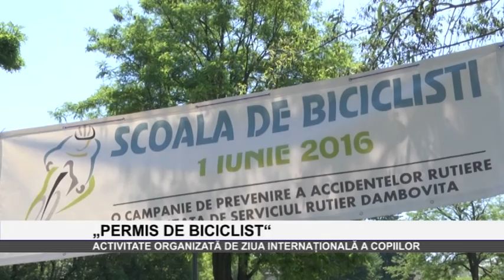„Permis de biciclist”